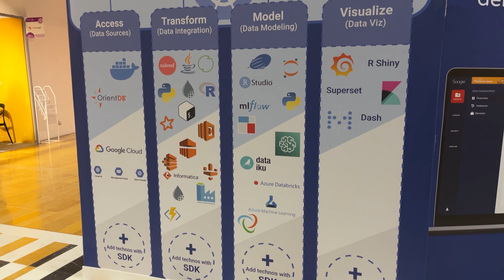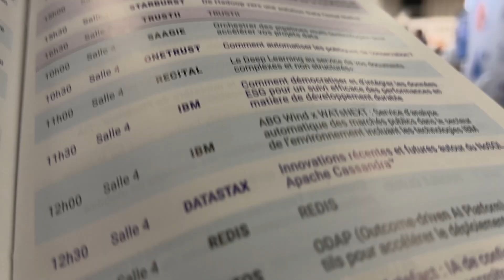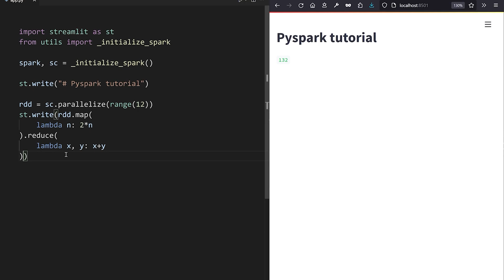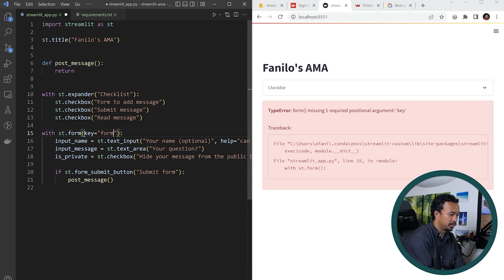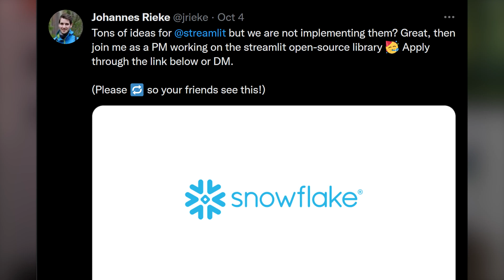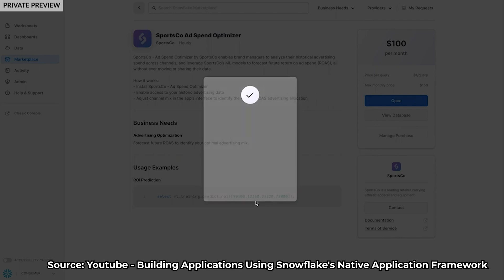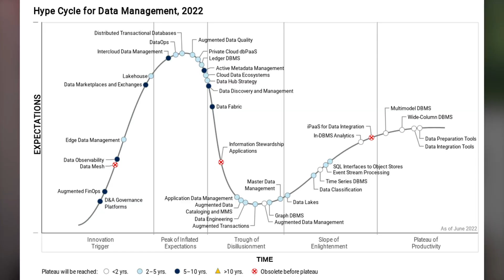Thinking About Streamlit's Real Competition • Big Data & AI Vlog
7 months after being acquired by Snowflake, where is Streamlit going, what are its future competitors and is it still worth learning?

I tried vlogging the Big Data & AI Paris Event last month. It did not go as well as planned, but I got the opportunity to talk with some Snowflake engineers. I slowly realized how exciting the Snowflake/Streamlit combo is, but it also got me thinking about Streamlit's new place in the market as a Cloud data app solution in the future Data Marketplaces. This new market brings new competition, which are all the solutions you can choose to learn to deploy and share data apps in the cloud in the next 3 years. Here are my random, not much structured thoughts about it. Time to prepare for the future!

🔗 Links

- Two of the best breakdowns on Snowflake vs Databricks:
- Gartner, Hype Cycle for Data Management, 2022: you'll need to google it and get it from one of the data company that provide it for personal data

🪶 30th video, out of the 35 videos for 2022 goal. This one was a bit lighter to edit, and I think the next one will be too, giving me more time to rest, think, and also I need to prepare my lectures for university!